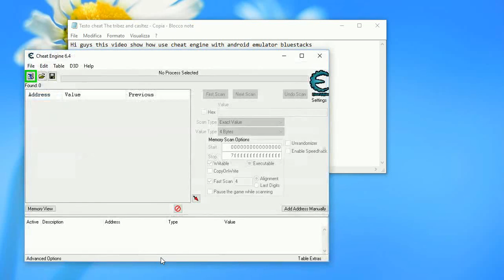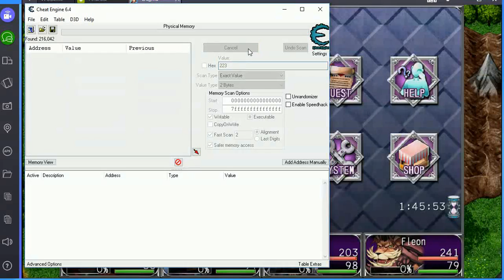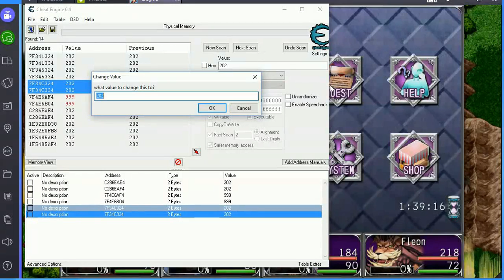Come usare Cheat Engine sui giochi Android - Bluestacks - Guida in italiano - [ENG Sub]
Tutorial su come usare Cheat Engine sui giochi Android usando un emulatore per PC. Usati Bluestacks e Revenant Dogma a scopo illustrativo.